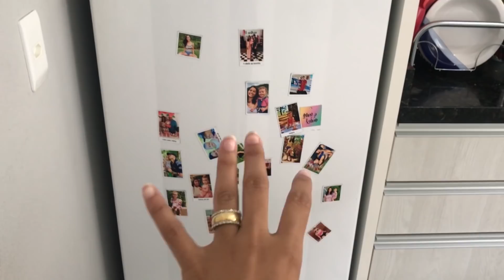DEU ALOKA NO REGINALDO | Ele me SURPREENDEU 😱🥰